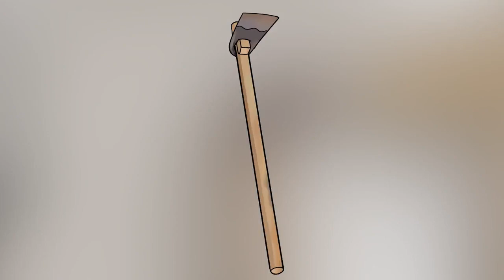I like to eat from the big pot at home. You still have all the farm tools at home. I don’t think ev